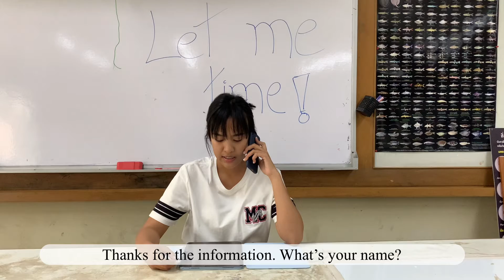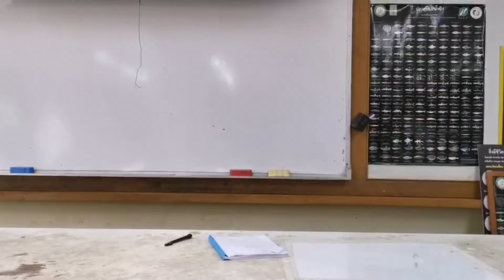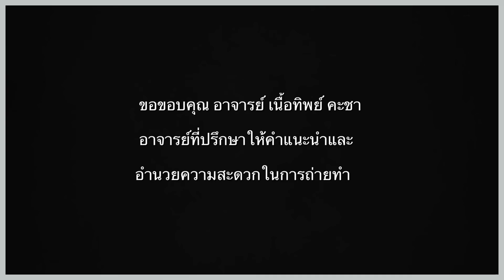LR241 section 1 Group 4